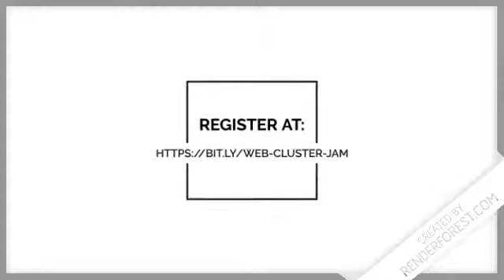Introducing Cluster Jam Webinar Series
Cluster Jam is a Clustered Webinar, amongst a few GDGs and DSCs across Sub Saharan Africa (SSA), coming together to work as one to enhance collaboration and impacts on a larger scale.
This webinar will feature experts across the world to share curated content and knowledge across different fields in technology while creating impacts on a large scale✨.
We have 15+ GDGs and 7+ DSCs Across Africa: From countries like Kenya, Ghana, Nigeria, South Africa, Cameroon et al.
Join us from any part of the world.